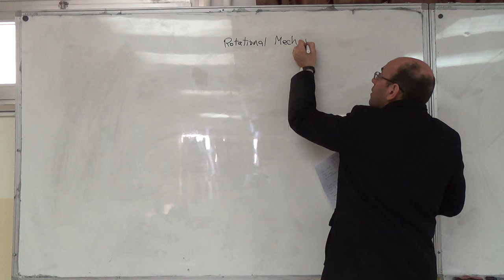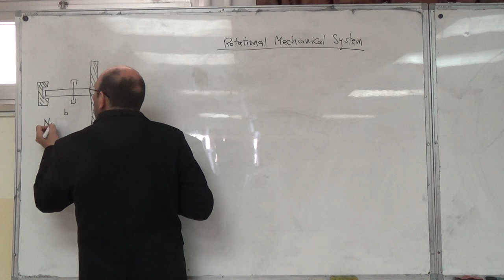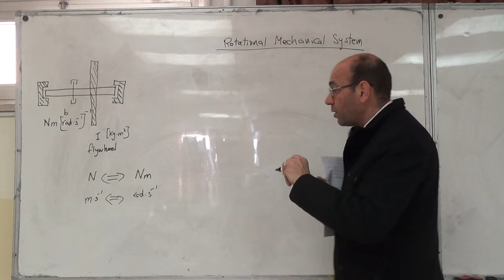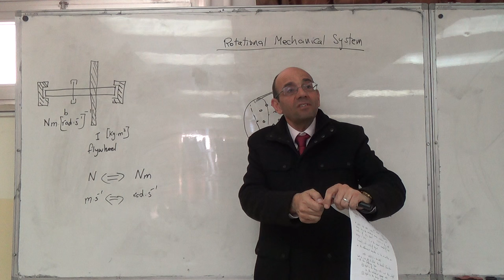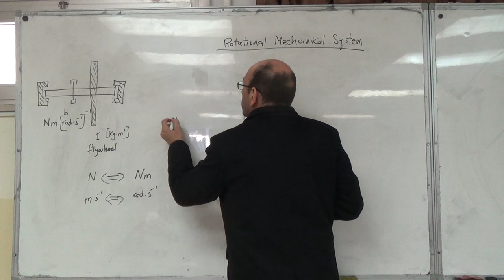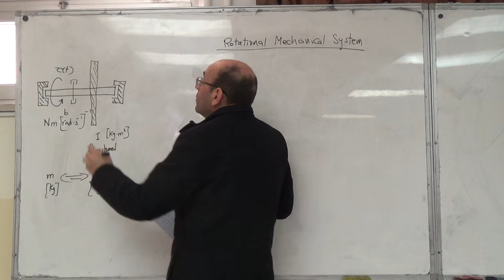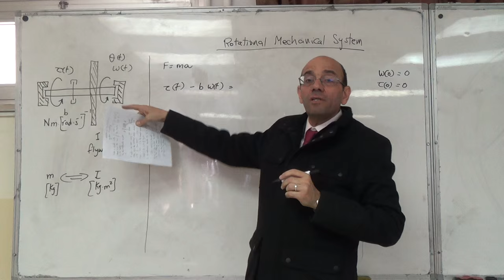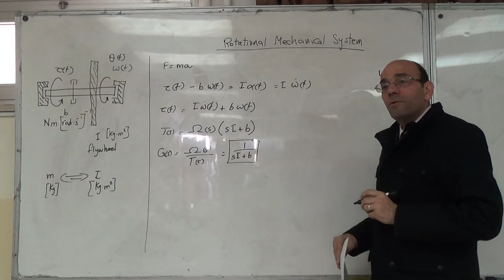Rotational Inertia and Damper, Angular Speed as the Output, 8/2/2016